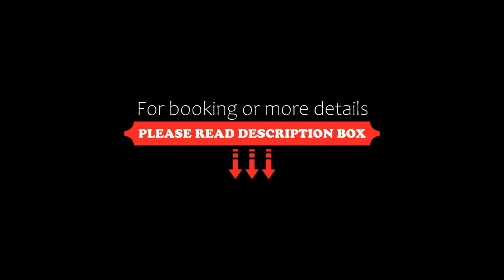Château de Petit Bois, Cosne-dʼAllier, France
About Property:
You're eligible for a Genius discount at Château de Petit Bois! To save at this property, all you have to do is sign in.
Boasting a garden and free WiFi, Château de Petit Bois is situated in Cosne-d’Allier. The guest house features garden views and a sun terrace.

Located in an annex building, the rooms have a desk, a TV and a private bathroom.

You can play table tennis and darts at Château de Petit Bois, and the area is...
Property Type: Hotel
Address: 7 rue de petit bois, 03430 Cosne-dʼAllier, France
Searching For
1. Château de Petit Bois - Cosne-dʼAllier - France
2. Château de Petit Bois - Cosne-dʼAllier - France Address
3. Château de Petit Bois - Cosne-dʼAllier - France Rooms
4. Château de Petit Bois - Cosne-dʼAllier - France Amenities
5. Château de Petit Bois - Cosne-dʼAllier - France Offers and Deals
Audio Credit:
Track Title: Subway Dreams
Artist: Dan Henig